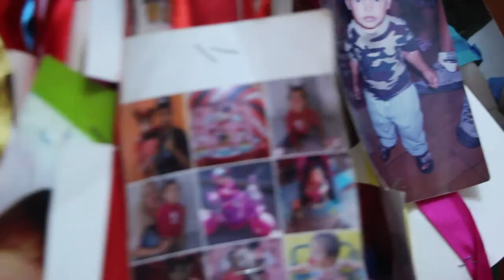CORUJA E A FESTA DO DIVINO